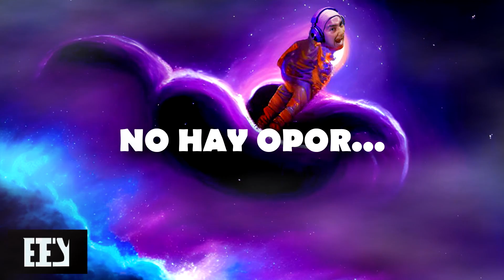EEY TM - Su Misericordia (Official Lyric Video)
★Escuchame en Spotify UWU